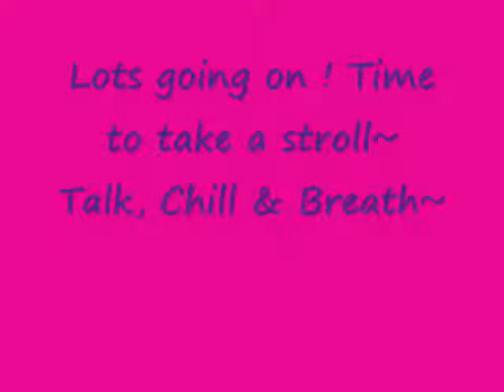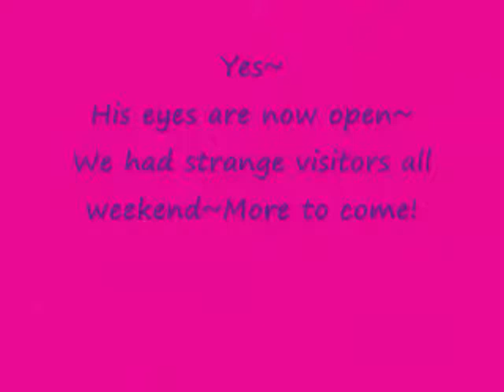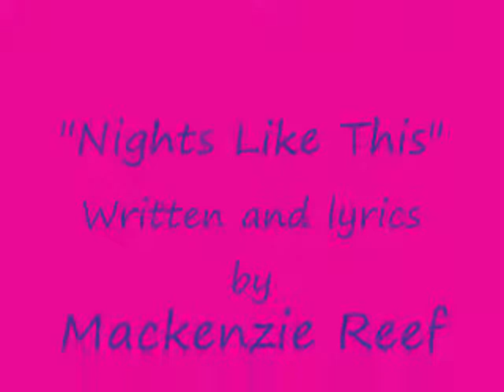Mackenzie Reef "Nights Like This"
3 dayshoot for music video~